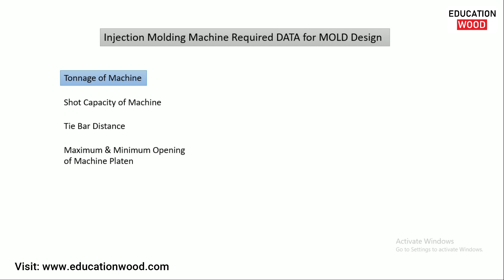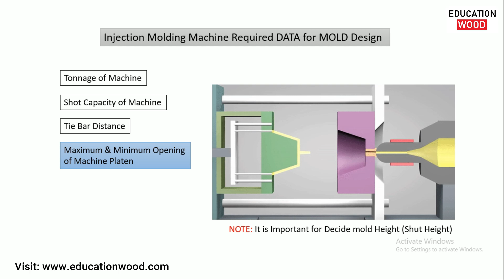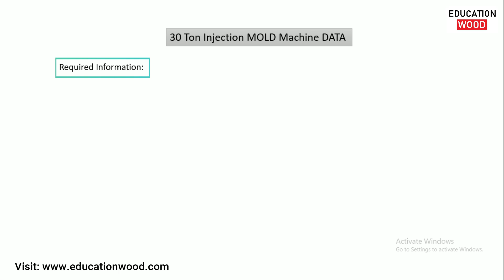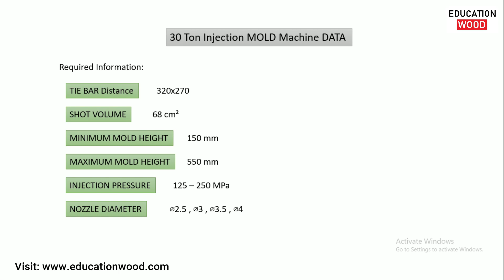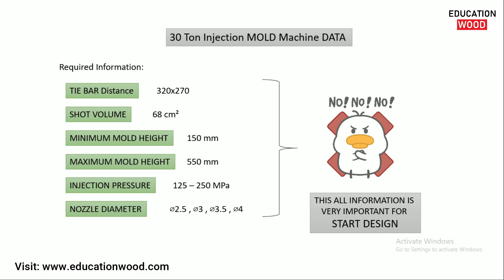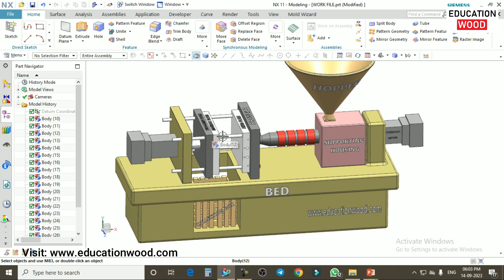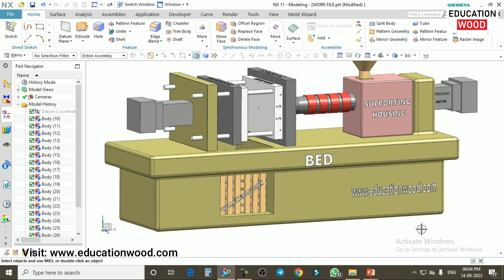Lecture-3 Mold Machine Required Information for Design MOLD/Important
In this Lecture you will learn about Injection MOLD Machine Required information for Design MOLD in CAD Software.

Timecode
00:10 - Required data of MOLD Machine
02:00 - 30 Ton Molding machine data for Reference
04:11 - MOLD Machine CAD Design